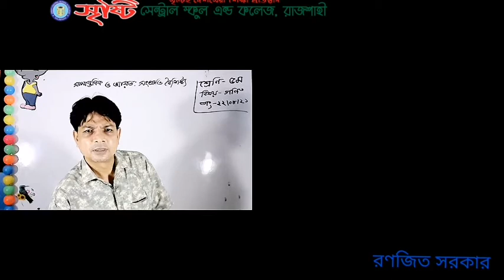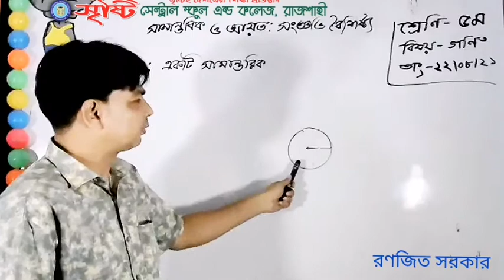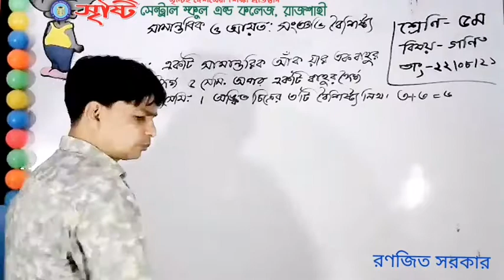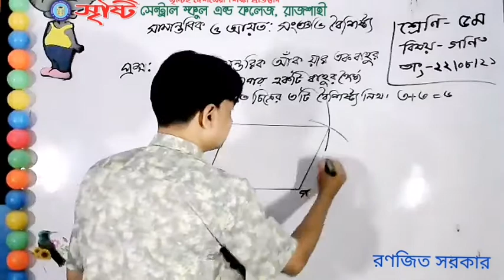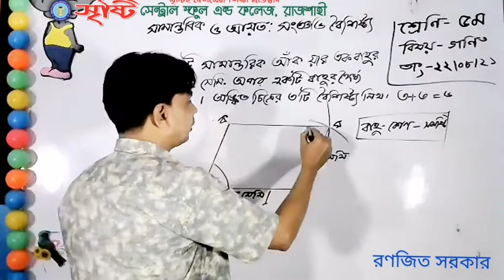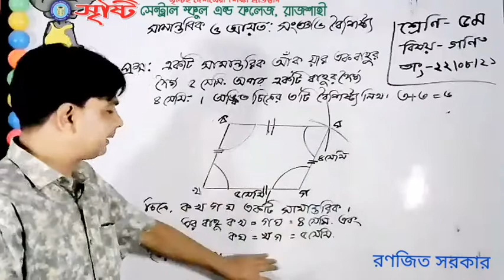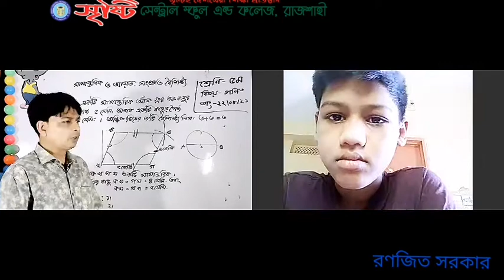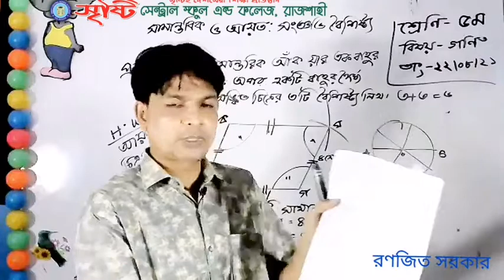লাইভ ক্লাস, ৫ম শ্রেণি, গণিত, ২২.০৮.২১